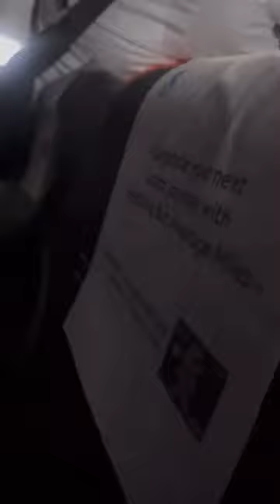Drunk Man vs Boxer: Airplane Showdown 🔥